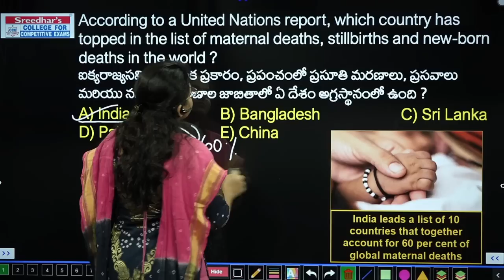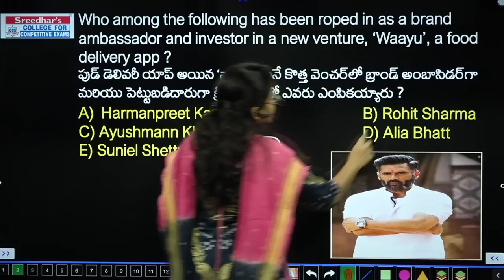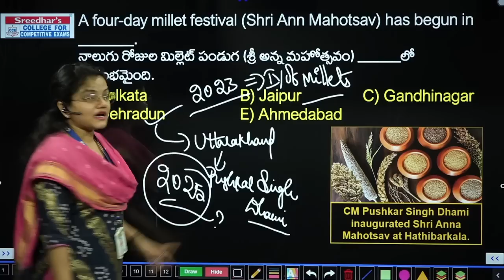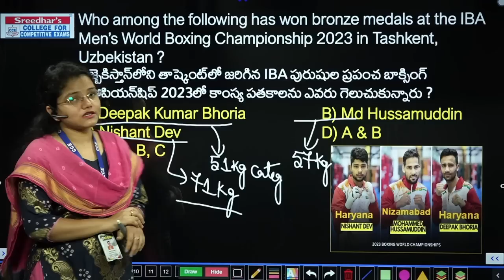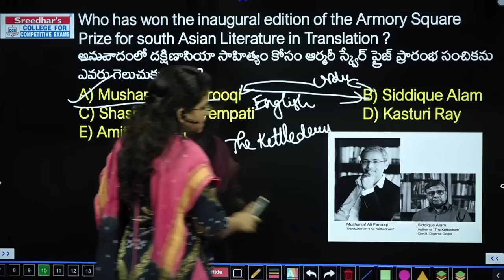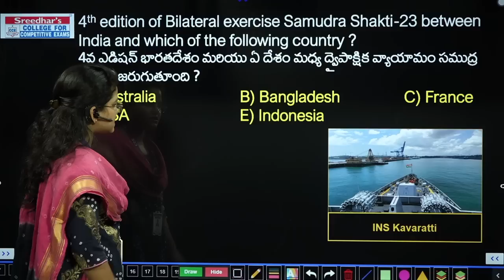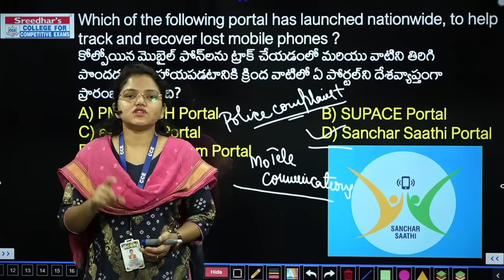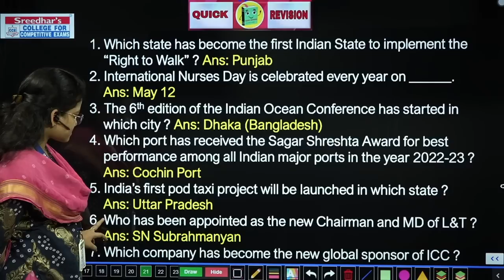Daily Current Affairs in Telugu | 13th to 15th may 2023 |Today Important and Latest Current Affairs